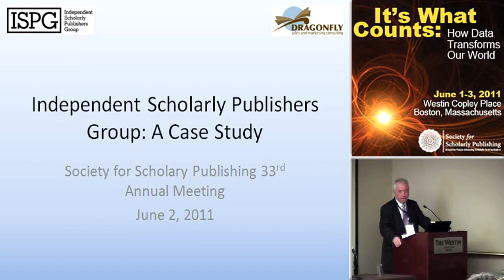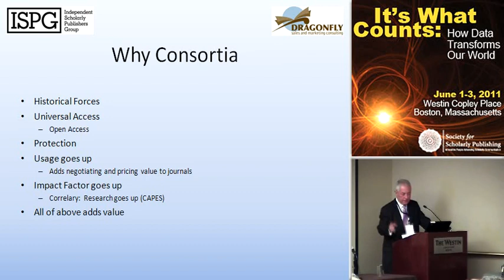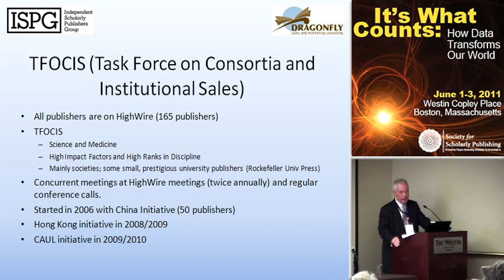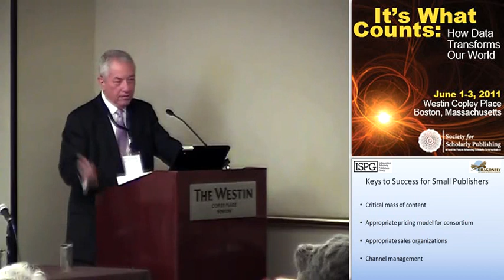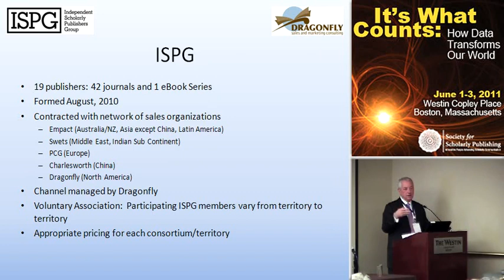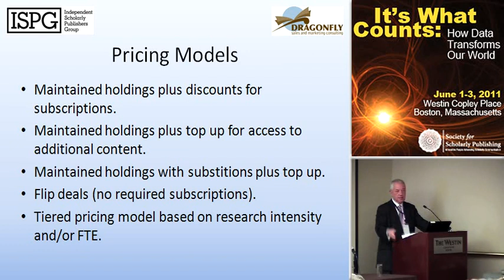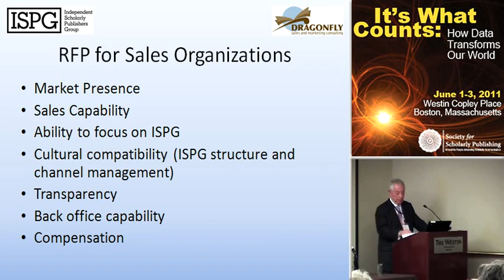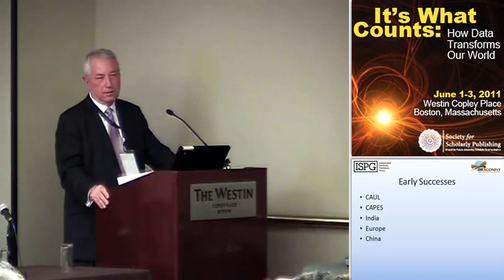Independent Scholarly Publishers Group: A Case Study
Thomas Taylor
Dragonfly Sales and Marketing Consulting